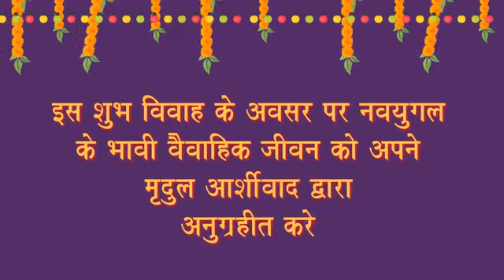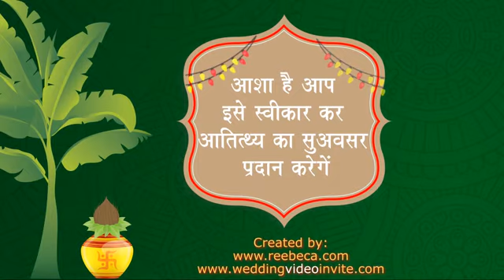Saat Phero Ke Saato Vachan - Hindu Wedding Invitation Video in Hindi Font